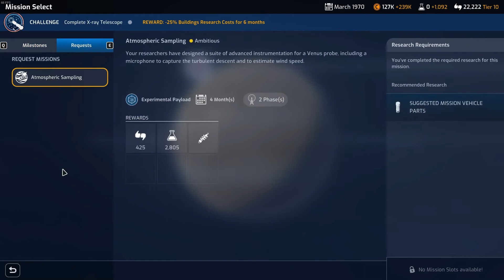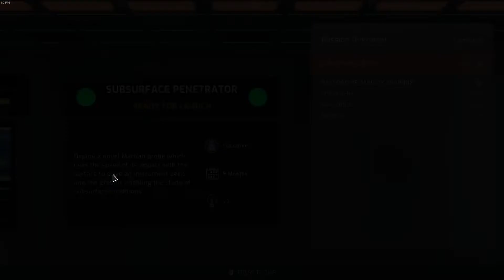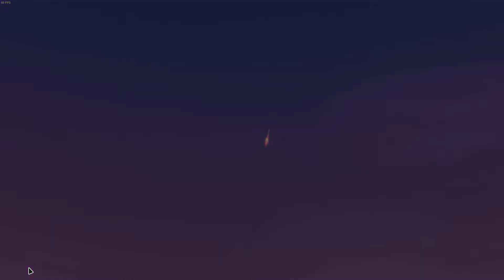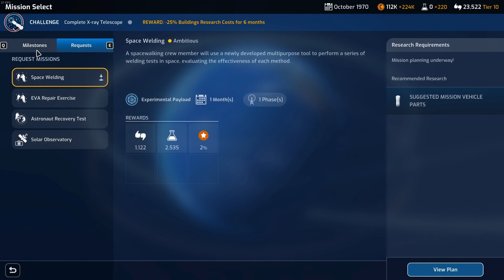Mars Horizon e11: Canadian Space Agency 1970 (Gameplay)(2022)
RELEASE DATE:
17 Nov, 2020
DEVELOPER:
Auroch Digital
PUBLISHER:
The Irregular Corporation